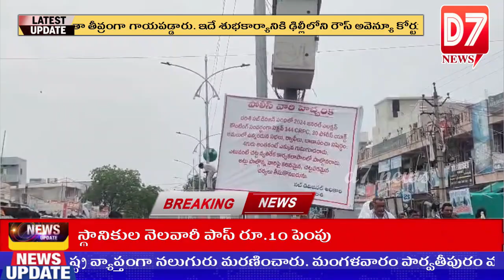దర్శిలో రెండు గంటల నుంచి షాపులు క్లోజ్